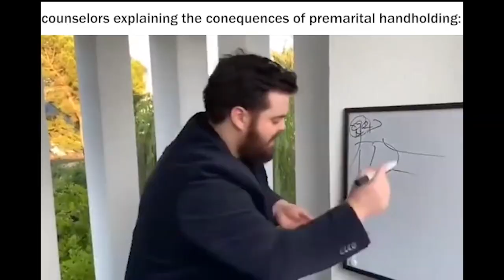Memes from the Tech Booth - Staff Skit Nights 2024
We hope you enjoy this skit video produced by our Summer Staff and Tech Team!

Dry Creek Baptist Camp - Where Jesus Is Lord